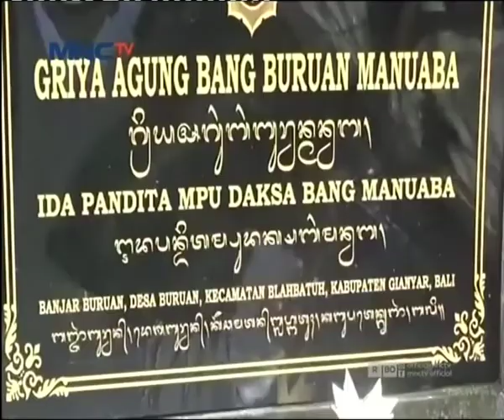Partai Perindo Gianyar Gelar Ritual Manusa Nyad Nya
Partai Perindo Gianyar, Bali menggelar ritual Manusa Nyad Nya, ritual yang bertujuan menghantarkan anak menuju kedewasaan. Partai Perindo juga membantu terciptanya lingkungan yang sehat dengan melakukan foggig